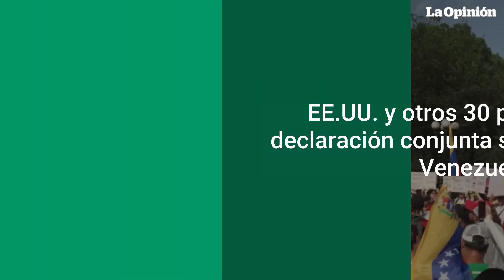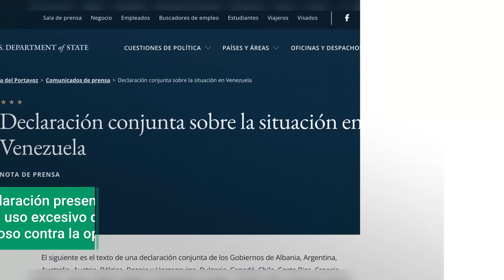Crisis en Venezuela: EE. UU. y 30 países firman declaración contra Maduro | La Opinión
EE.UU. y Argentina, junto con 29 delegaciones internacionales, firmaron una declaración conjunta para promover una transición democrática en Venezuela tras la controvertida reelección de Nicolás Maduro. Aunque el documento pide el fin de la represión y abusos del régimen, como detenciones arbitrarias y violencia política, enfrenta limitaciones debido a la ausencia de países clave como Chile, Brasil, México y Francia. Las delegaciones también exigen la reinstauración de la Oficina de Derechos Humanos de la ONU y la salida segura de opositores asilados en la embajada argentina.